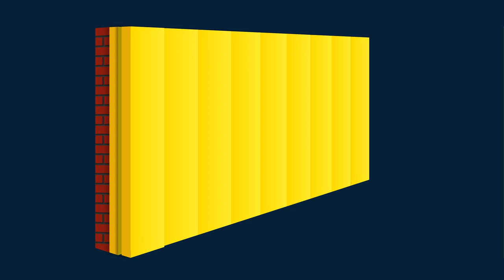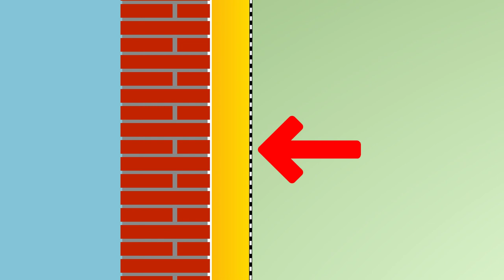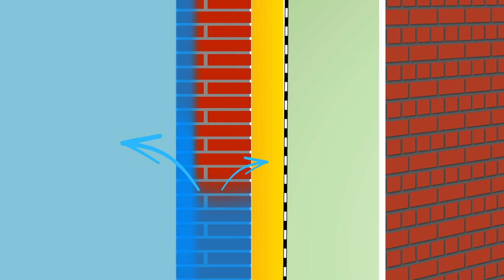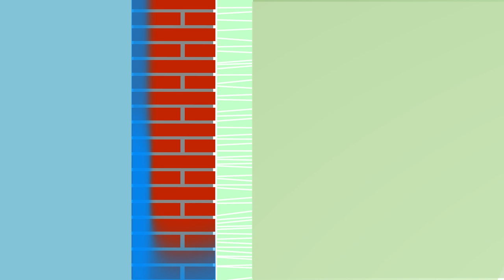BEREEL - Verschillende binnenisolatiesystemen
Bij het isoleren kan dampverplaatsing (van binnen naar buiten) leiden tot condensatie tussen de binnenisolatie en de koudere muur. Er zijn twee systemen waarmee dit vermeden kan worden: een dampdicht of een dampopen binnenisolatiesysteem. In deze video leggen we het verschil uit en helpen we je de keuze te maken voor het beste systeem.